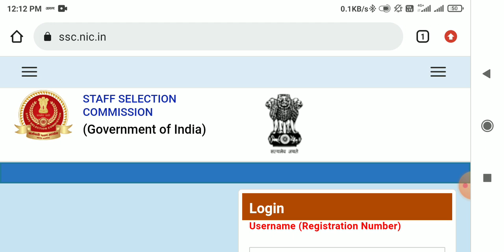ssc phase 9 result 2022 ||phase 9 result kab tak aayega